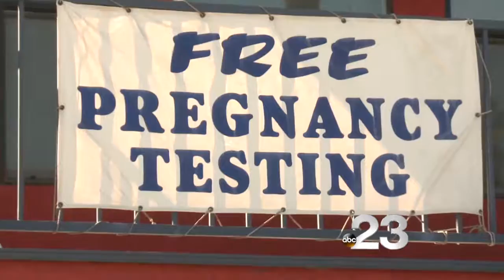GOP HOUSE SPEAKER: DEFUND PLANNED PARENTHOOD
House speaker Paul Ryan released official word that health care repeal legislation includes Planned Parenthood services. His comments prompted an uproar from North Coast officials promising to fight the move.